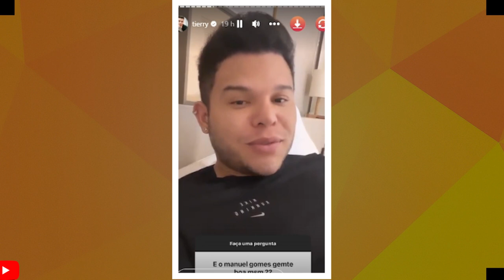ENFIM REVELADO TODA VERDADE QUE TIERRY FEZ COM MANOEL GOMES EM SALVADOR!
POR ESSA VOCÊ NÃO ESPERAVA, SAIBA TUDO QUE VEM ACONTECENDO ENTRE TIERRY E MANOEL GOMES CANETA AZUL.